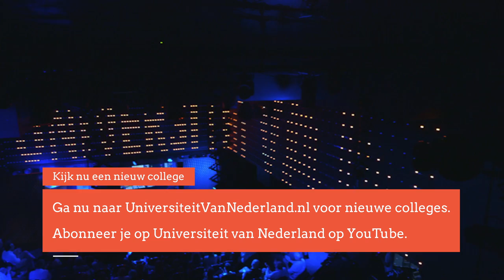Waarom moeten Brabanders zich schamen voor hun accent? (5/5)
Je hoort al snel waar iemand oorspronkelijk vandaan komt na het horen van een accent. Brabant heeft ook een herkenbaar accent. Maar moeten Brabanders zich schamen voor hun zachte g? Er zijn veel mensen die eenmaal in een andere stad hun accent verwisselen voor Algemeen Beschaafd Nederlands. Professor De Swaan legt in dit college uit waarom ze dit doen.